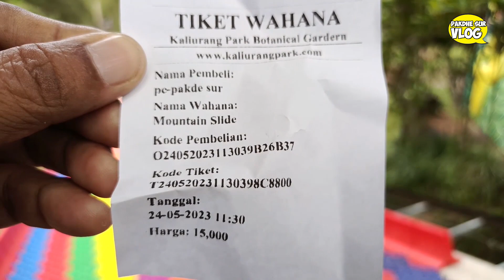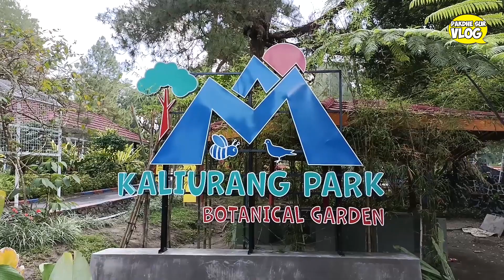ADA WAHANA BARU MOUNTAIN SLIDE DI KALIURANG PARK YOGYAKARTA - PAKDHE SUR VLOG #344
Taman Kaliurang yang sudah cukup lama terkenal sebagai wahana bermain anak sejak era 90-an, berubah bentuk lebih menarik. Mengusung nama baru yakni Kaliurang Park, taman bermain ini hadir dengan banyak wahana baru yang modern.

Agung Trianto, Direktur PT Semesta Alam Jogja, mengatakan Kaliurang Park dahulu merupakan Taman Kaliurang yang sudah ada sejak era 90-an. Saat ini taman yang berada di kawasan ikonik Kaliurang ini menjalani proses rebranding dengan wahana-wahana baru yang menarik dan modern.

Kaliurang Park yang menempati lahan sekitar 4 hektare ini akan mulai beroperasi untuk publik Sabtu (22/4/2023) bertepatan dengan momen libur Lebaran. Berbagai wahana bisa dijajal pengunjung seperti edukasi sampah, ecoprint, jemparingan hingga gamelan yang berkolaborasi dengan warga Kaliurang.

"Kami juga punya wahana luncur pertama di Jogja, Mountain Slide Pelangi, kurang lebih 70 meter. Ada juga Flying Fox dan Bioskop VR. Flying Fox kami juga lumayan panjangnya 72 meter dengan ketinggian 8 meter. Ada juga Mandi Salju untuk bermain anak-anak," ungkapnya lagi.

Untuk masuk ke Kaliurang Park, pengunjung harus membayar tiket masuk Rp 30 ribu. Untuk bermain beberapa wahana baru, pengunjung akan membeli tiket tiap wahana dengan rata-rata harga Rp 15 ribu.

▶️Support terus Pakdhe Sur VLOG untuk terus berkarya! Sampaikan dukunganmu disini